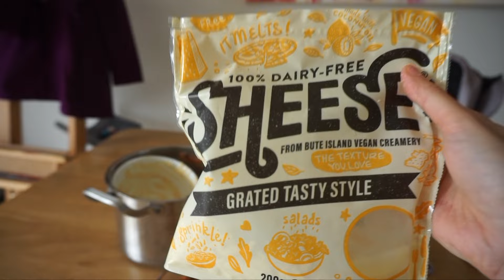👣 barefoot vlog: park adventures & everyday living 🌳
hey there! Join me on a chill barefoot vlog as I wander through the park, feeling the grass beneath my feet and spotting some unexpected bat buddies hanging around 🦇. Later, I take you along as I tidy up at home, throwing in some toe separator action for a foot rehab sesh. Oh, and did I mention the vegan lasagna cooking session? Yep, that happened too! Plus, I even hit the supermarket barefoot. Come along for the ride! 👣🌿

Music
Free Music for Videos 👉 Music by Music Goreng - The Mount Hua

Free Music for Videos 👉 Music by WABI SABI - coffee shop girl